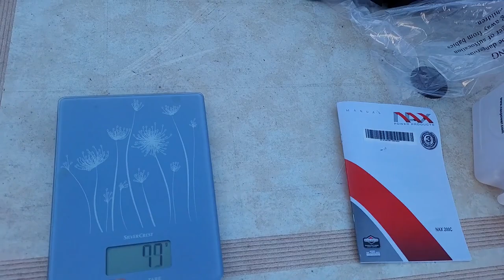Rozpakowujemy pilarkę NAX 200C, czyli przyszłą nagrodę dla widzów :)